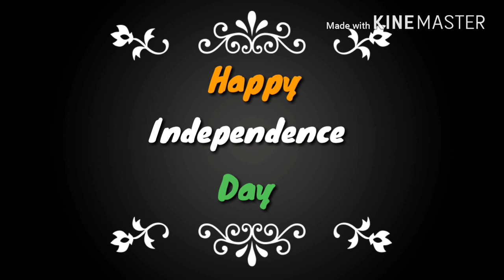Merupai sagara song ( school running race )independence day /Govardhan master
Govardhan dance master
Independence day festival of all classes to running race and prizes